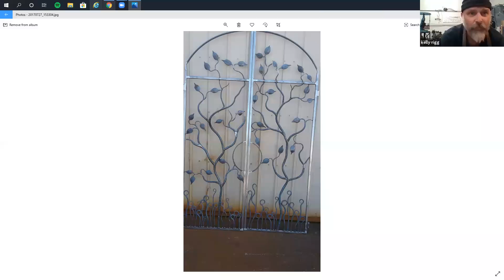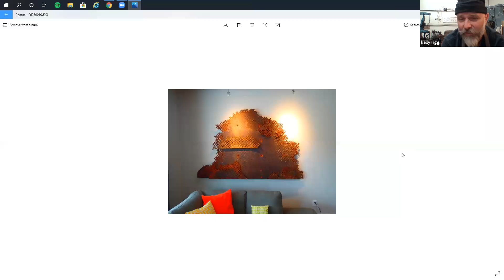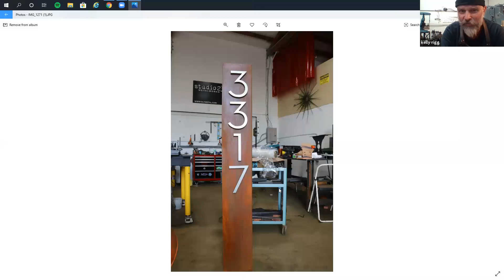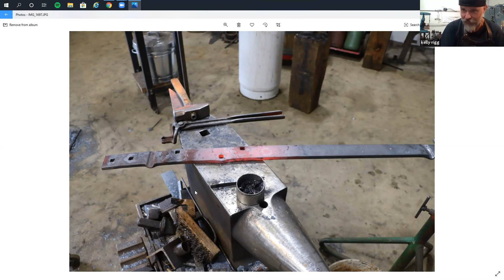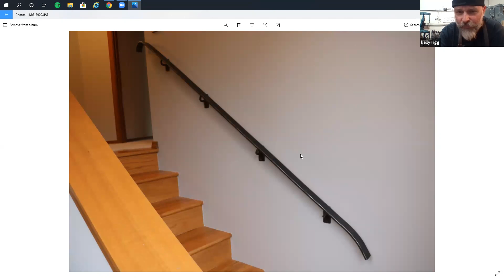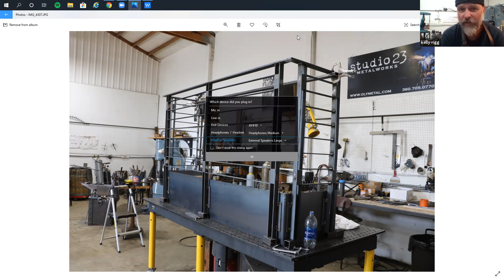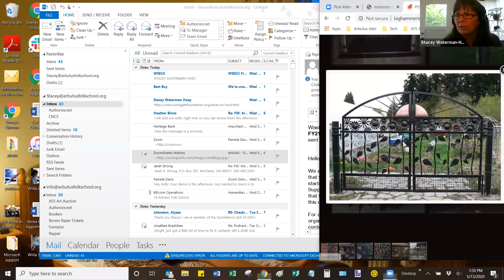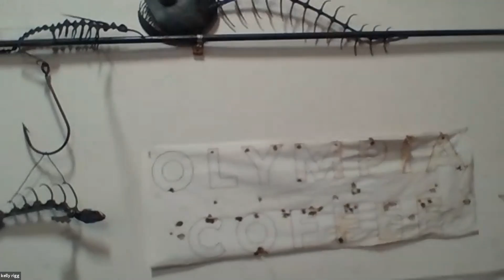2020 05 13 Kelly Rigg Blacksmith Studio Tour